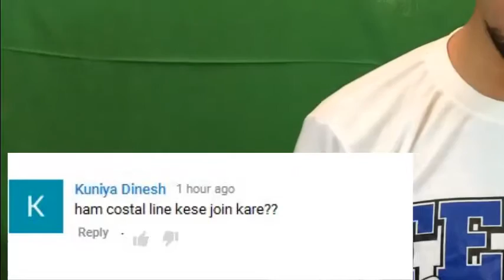How To Jion COSTAL Line Merchant Navy...